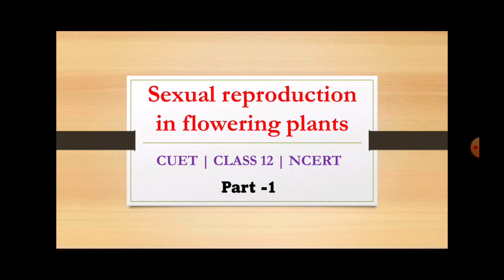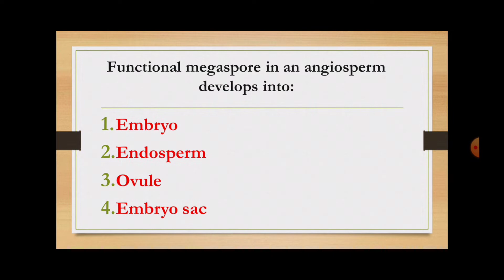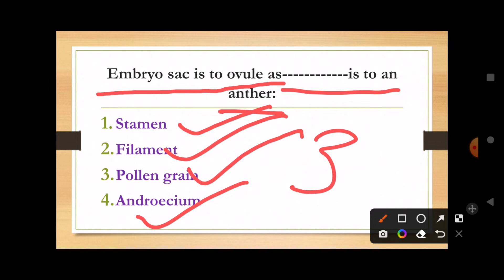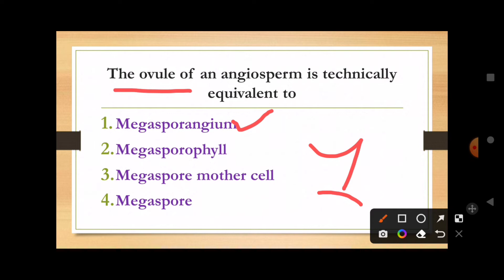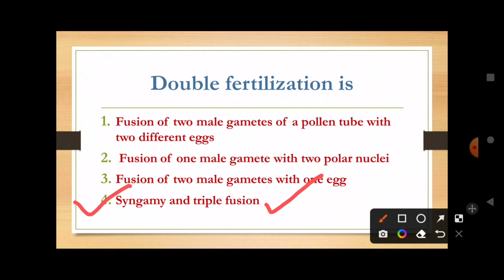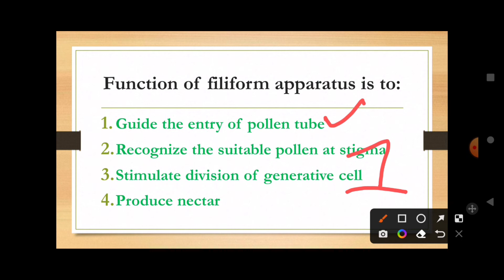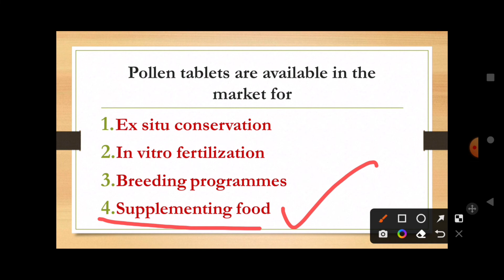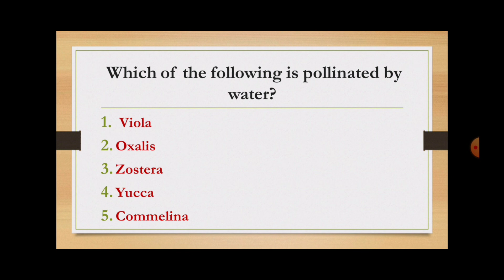cuet 2022 biology | sexual reproduction in flowering plants class 12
CUET | CUET 2022 | cuet 2022 biology | sexual reproduction in flowering plants class 12 | ncert

Cuet
Cuet 2022
Cuet preparation
Cuet 2022 preparation
Cuet exam
Cuet 2022 exam
Cuet biology preparation
Cuet bio
Cuet free course
Cuet biology 2022 preparation
Cuet chapter wise explanation
Cuet free course
Cucet free course
cuet 2022 free class
cucet 2022 free class
cuet online course 2022
cucet online course 2022
cucet 2022 online course
join cuet 2022 online classes for free
join cucet 2022 online classes for free
cuet
cuet 2022
cucet 2022
cucet
cuect 2022
free cuet 2022 preparation
cuet biology
cucet biology
cuet biology domain
cucet biology class
cuet biology preparation